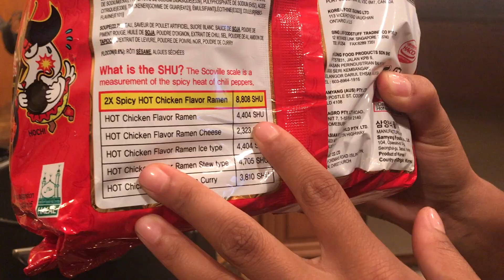EXTREME 2Xs Spicy Ramen Challenge (GONE WRONG) She threw up!!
check out our 2x Spicy Ramen Challenge... See who won and who threw up!! WE LOVE YA'LL